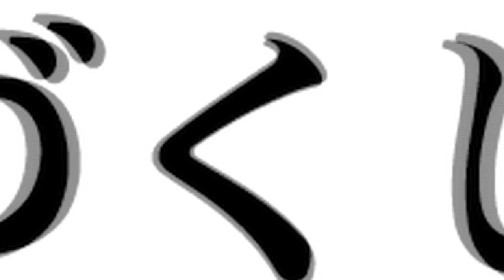平井 堅 『KEN HIRAI TV Vol.2 トレーラー映像』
今回は「スッ○リ！！」風の情報番組「サッパリ！！」の司会者に扮して平井堅まさかの謝罪会見の様子や武道館公演の裏側を紹介。共に司会を務める謎の外国人"テリーさん"との絡みも必見。また他の番組では"バナナ折り"世界記録や"エクストリームけん玉"にもチャレンジ。それだけでなくハリウッドの映画監督としてインタビューに答えたり、通販番組、ニュースキャスター、お天気お兄さん、アニメキャラクター、街角散歩、若者男女が共同生活をおくるシェアハウスの住人としても出演。さらに、激レアLIVE映像、貴重なレコーディング映像、アカペラパフォーマンスも収録！まさにヴォリューム満点！平井堅づくしの30分！